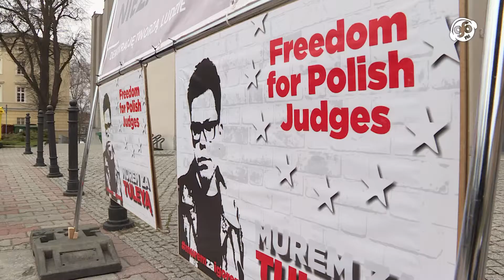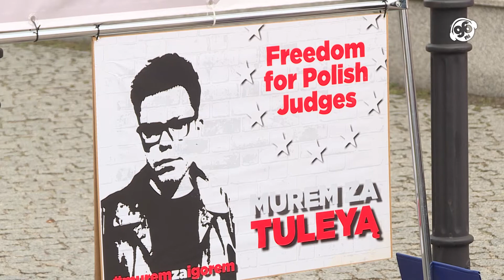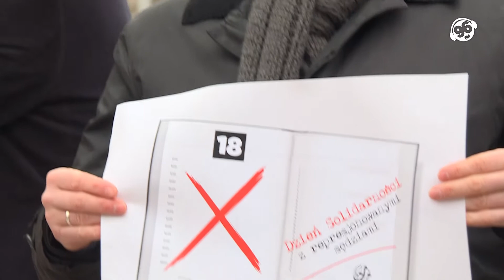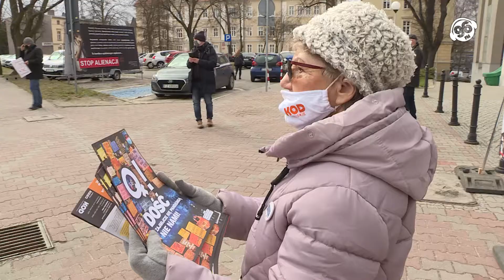wZielonej.pl - Protest sędziów w Zielonej Górze (18.03.21)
W czwartek, 18 marca, przed Sądem Rejonowym w Zielonej Górze kolejna akcja wspierająca sędziów ze Stowarzyszenia Sędziów "Iustitia".

Sędziowie każdego 18-go dnia miesiąca, na znak solidarności z represjonowanymi sędziami - Igorem Tuleyą, Pawłem Juszczyszynem i Beatą Morawiec, wychodzą przed budynki Sądów w całym kraju, wyrażając tym sprzeciw wobec praktykom łamania prawa przez organy państwa.